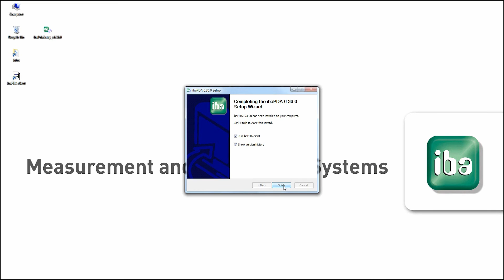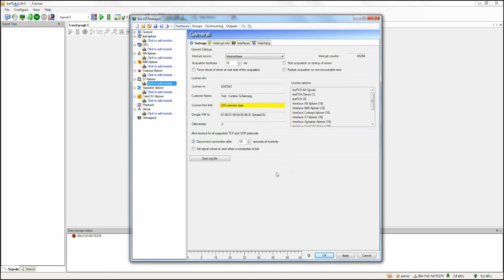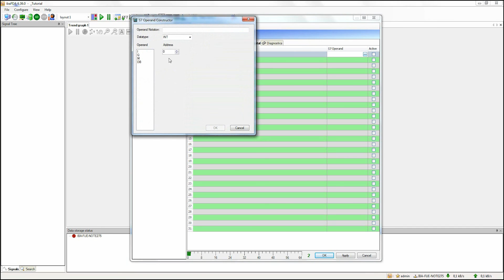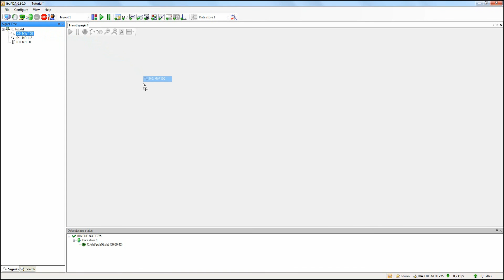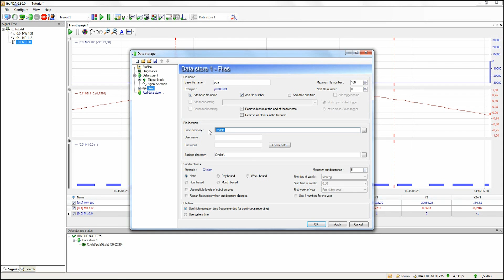ibaPDA-PLC-Xplorer: How to get started (E01)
In this tutorial you will learn, how to install ibaPDA-PLC-Xplorer for first use, set up an interface to a PLC and to configure some signals for data recording.
ibaPDA-PLC-Xplorer - Measuring from the beginning
ibaPDA-PLC-Xplorer offers the full ibaPDA functionality with access to different PLCs. Without additional hardware, this is an inexpensive way of measuring, displaying and recording signals.